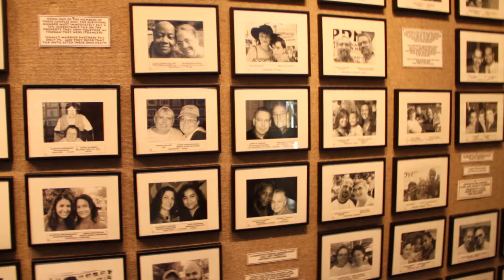OYMP - "Artsy Fartsy 2"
9/25/10. Movie #345. Jack Jick died doing parkour.
21 days to go!